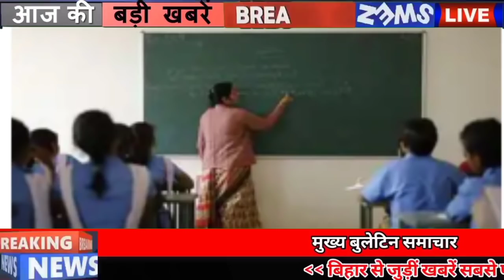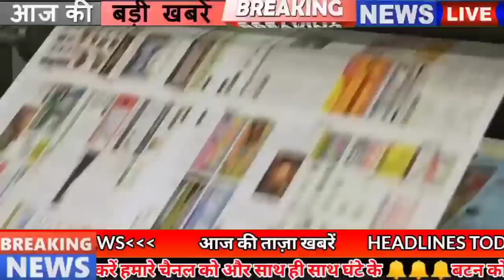Today 05 January bihar news|bihar news,bihar ka news|Gaya news,bhagalpur news|bihari news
5 January bihar news
5 January ka news
bihar news
5 January news
5 January bihar ka news
5 January bihar news
BIHAR NEWS
Bihar
Bihar News
Bihar News today
Bihar tak

Bihar Araria News
Araria News
Bihar Arwal News
Arwal News
Bihar Aurangabad News
Aurangabad News
Bihar Banka News
Banka News
Bihar Begusarai News
Begusarai News
Bihar Bhagalpur News
Bhagalpur News
Bihar Bhojpur News
Bhojpur News
Bihar Buxar News
Buxar News
Bihar Darbhanga News
Darbhanga News
Gaya News
Bihar Gopalganj New
Gopalganj News
Bihar Jumui News
Jumui News
Bihar Jahanabad News
Jahanabad News
Bihar Khagaria News
Khagaria News
Bihar Kishanganj News
Kishanganj News
Bihar Kaimur News
Kaimur News
Bihar Katihar News
Katihar News
Bihar Lakhisarai News
Lakhisarai News
Bihar Madhubani News
Madhubani News
Bihar Munger News
Munger News
Bihar Madhepura News
Madhepura News
Bihar Muzaffarpur News
Muzaffarpur News
Bihar Nalanda News
Nalanda News
Bihar Nawada News
Nawada News
Bihar Patna News
Patna News
Bihar Purnia News
Purnia News
Bihar Rohtas News
Rohtas News
Bihar Saharsa News
Saharsa News
Bihar Samastipur News
Samastipur News
Bihar Sheohar News
Sheohar News
Bihar Sheikhpura News
Sheikhpura News
Bihar Saran News
Saran News
Bihar Sitamarhi News
Sitamarhi News
Bihar Supaul News
Supaul News
Bihar Siwan News
Siwan News
Bihar Vaishali News
Vaishali News